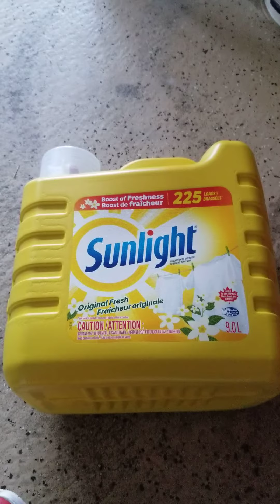Sunlight Original Fresh Concentrated detergent 225 LOADS Boost of Freshness